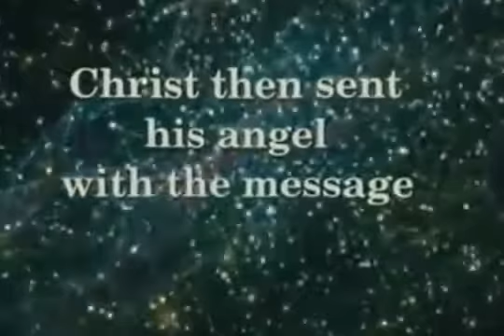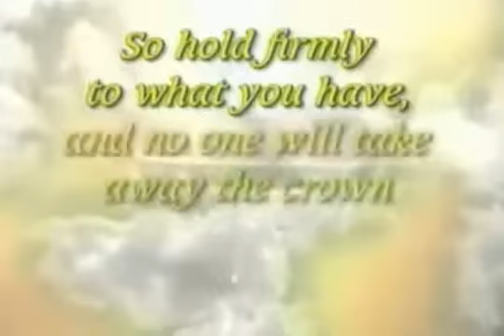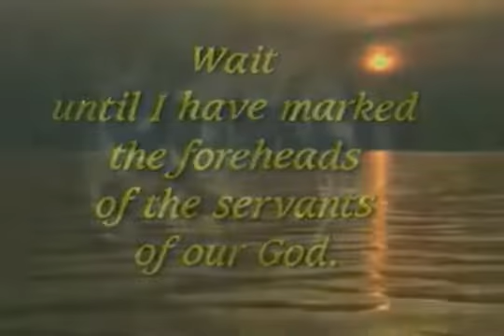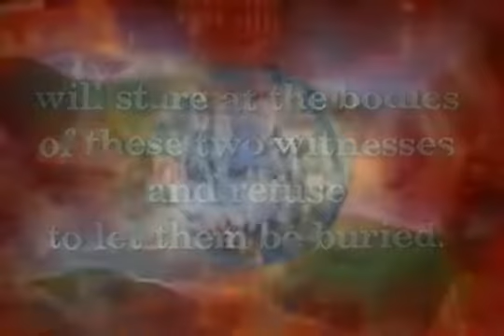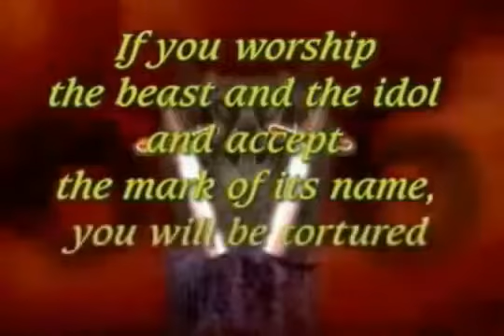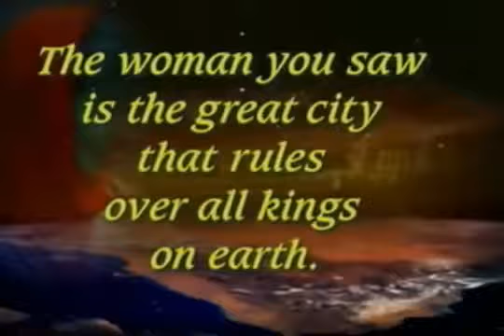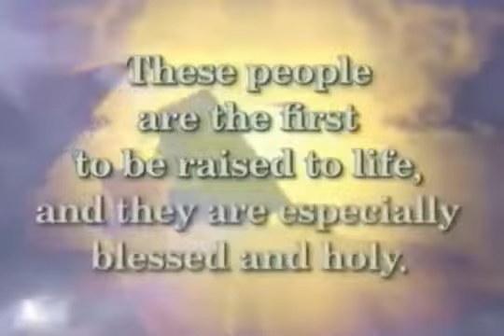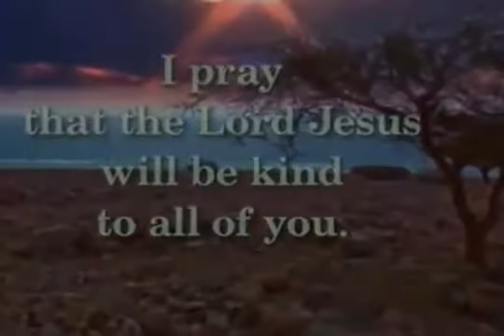The Book Of Revelation Narrated.